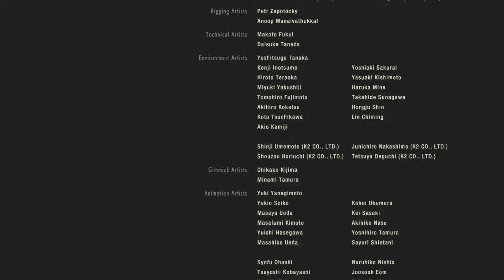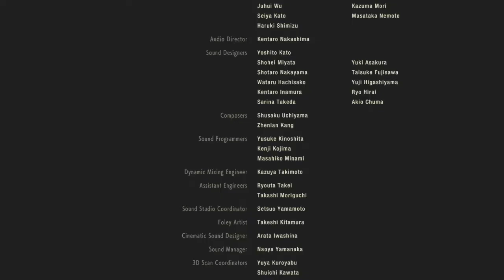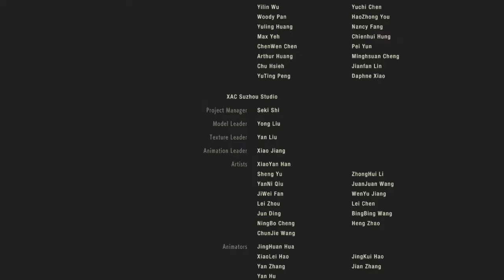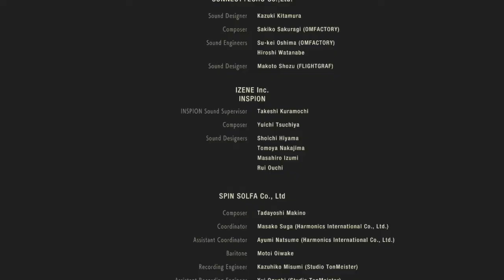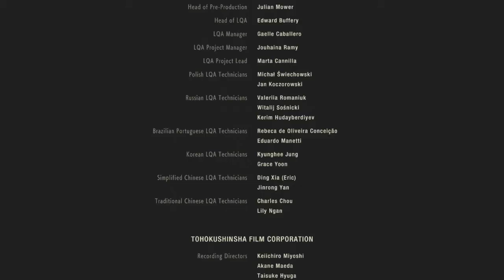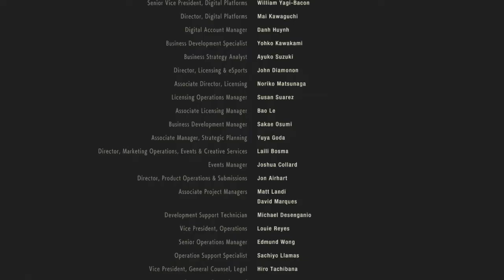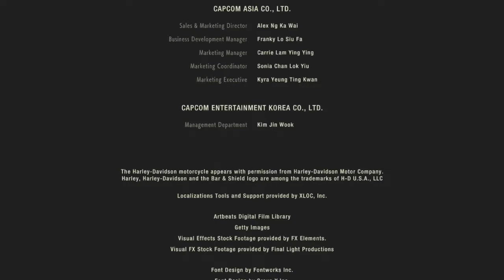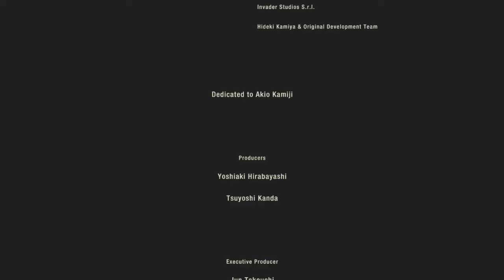FINALE | A Fight To Survive | Resident Evil 2 Claire B | PS4 #10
Finishing Leon's story we now go into 2nd Run Claire, and we fight to survive in her shoes..

The wait is over, RE2 remake is here and we are jumping back into infamous Raccoon City Incident. This time though with a whole different perspective, and slight changes to the story and dynamic we are used to